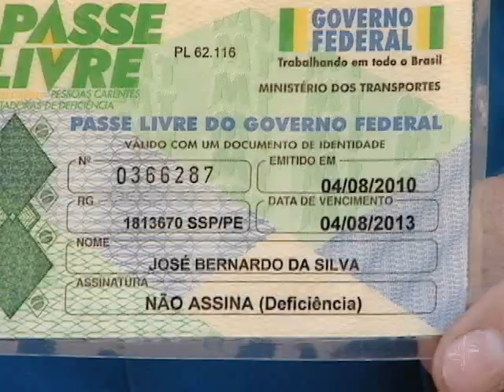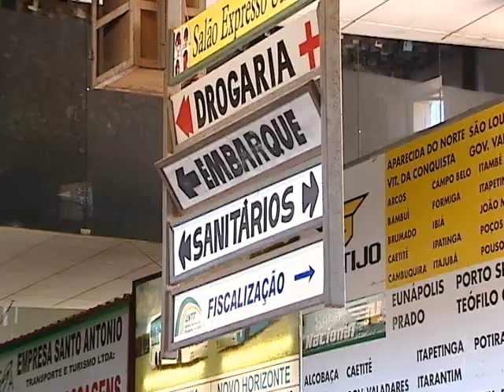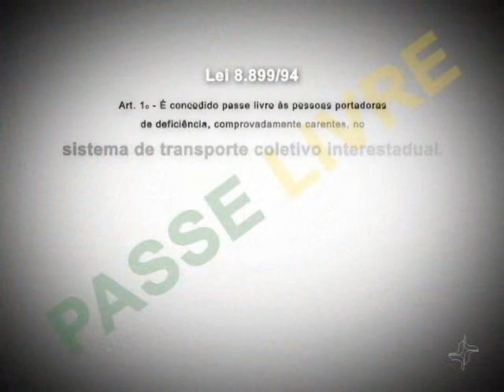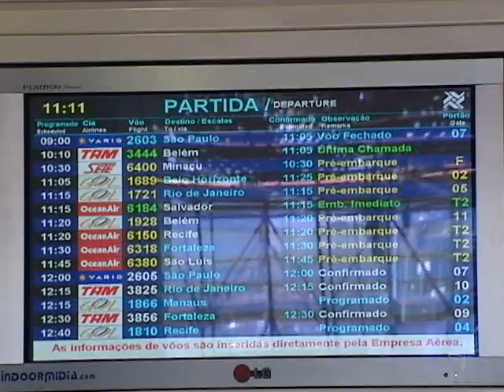Viagens Gratuitas - Via Legal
Empresa aérea é condenada a cumprir a lei de acessibilidade e reservar duas vagas em cada voo a deficientes que não podem pagar pela passagem.  A alegação da companhia era que  a exigência se refere apenas ao transporte rodoviário.